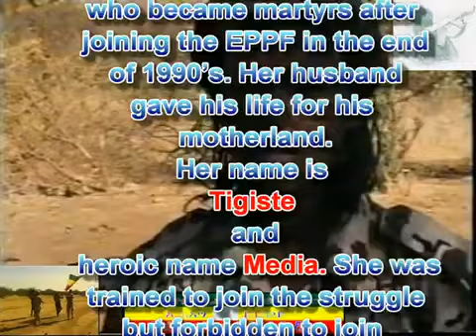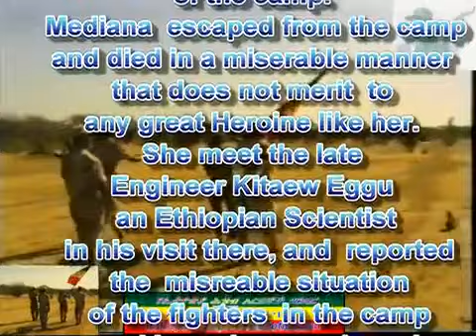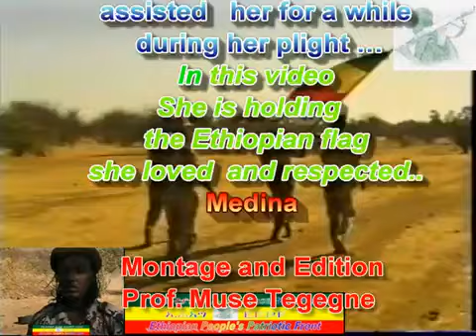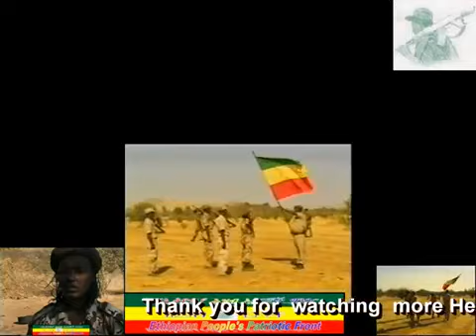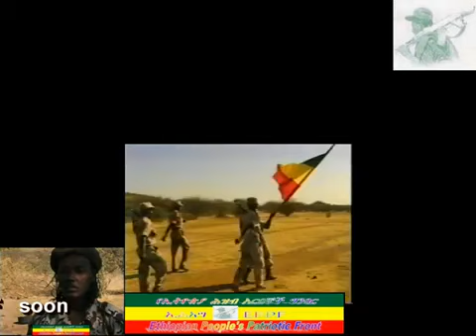EPPF ኢሕአግ Heroine Tigist Medina የኢትዮጵያ ጅግና ትግስት መዲና